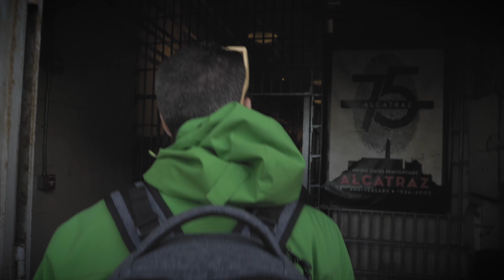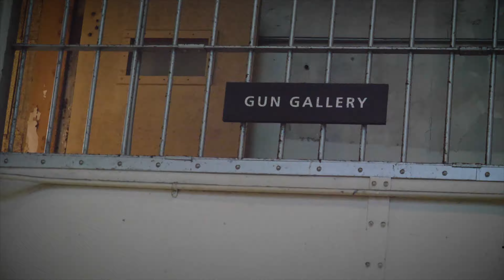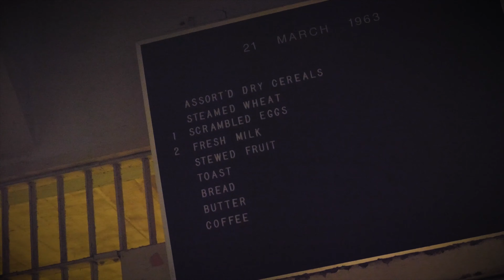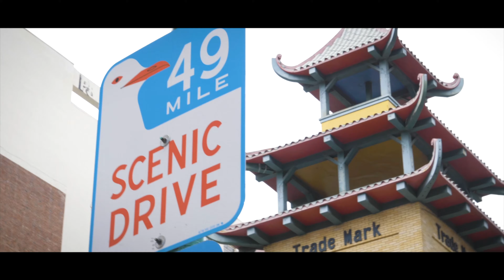Visitamos ALCATRAZ! La cárcel de La Roca | Road Trip por USA en AUTOCARAVANA!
Bienvenidos! Este es el segundo de diez vídeos, en los que te llevamos a recorrer el norte de California y gran parte de Oregon, en autocaravana!

Hoy continuamos con la magnífica ciudad de San Francisco y visita OBLIGATORIA a la que posiblemente sea la cárcel más famosa del mundo… ALCATRAZ!

*El vídeo está doblado por mí mismo porque originalmente, lo grabé en mi baratísimo inglés de hace ya casi 5 años..! (Mayo 2019) así que.. perdón si se siente un tanto extraño 😬